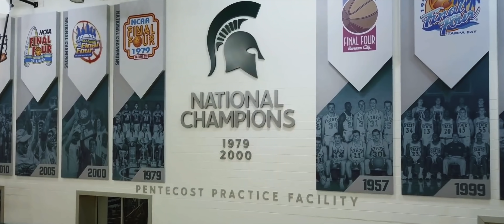Mr. March | 2019 Michigan State Basketball Hype Video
Michigan State University College Basketball Hype Video 2019

None of the footage or audio belongs to us.